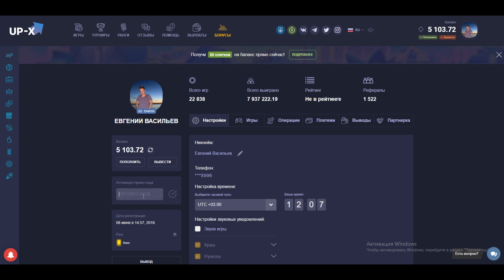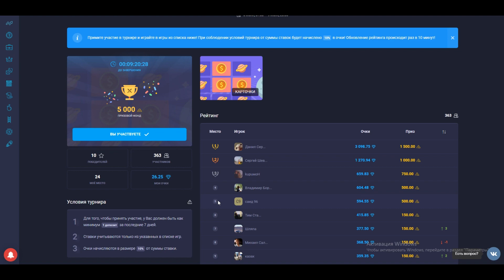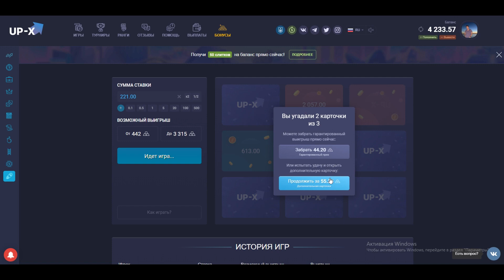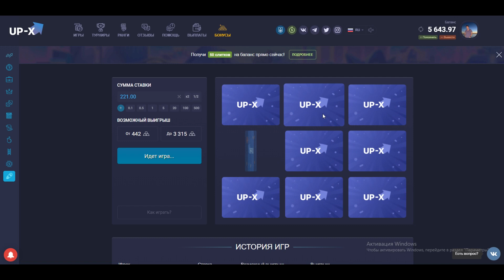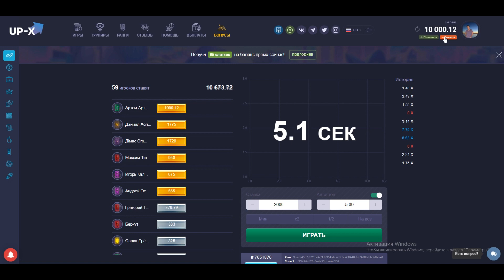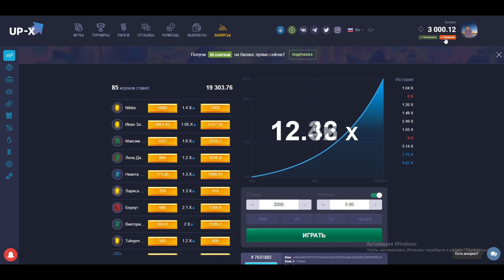ТАКТИКА ДО 20000 РУБЕЙ НА UP-X, КРАШ В КУШ! ПРОМОКОД (2/3) не PLAY2X и NVUTI!